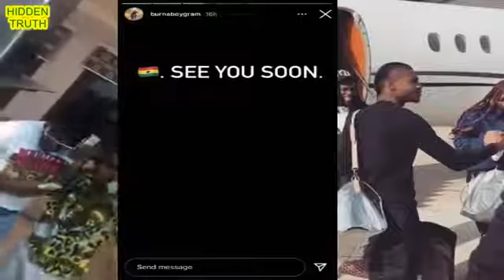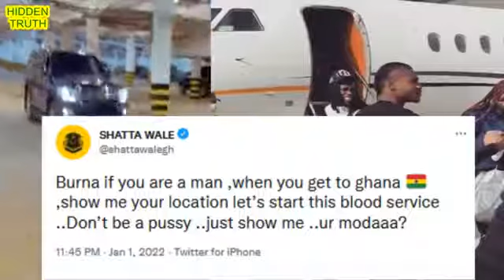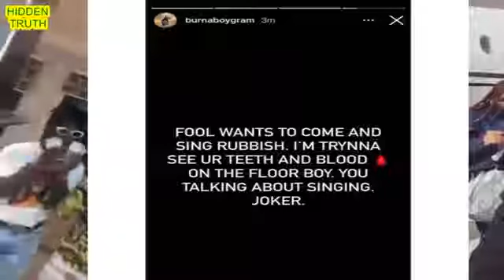Burna Boy Arrives Ghana For Chatta Wale's Blood Service